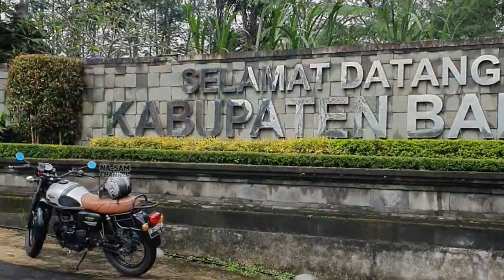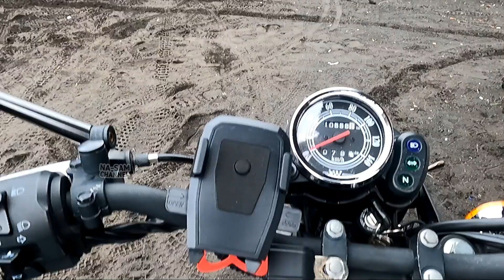BLACK LAVA BALI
BLACK LAVA BATUR BALI
Motoran saya dengan istri dari Kuta, sangeh, Petang, jl catur sampai ke Black Lava Batur.
Menikmati indahnya Alam Bali dengan Motoran  kami menempuh jarak 155 km.